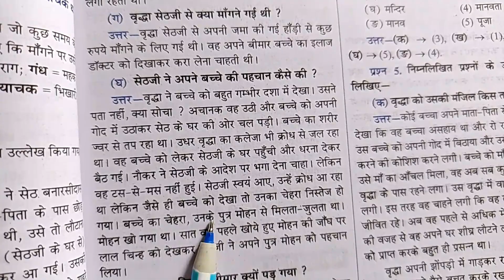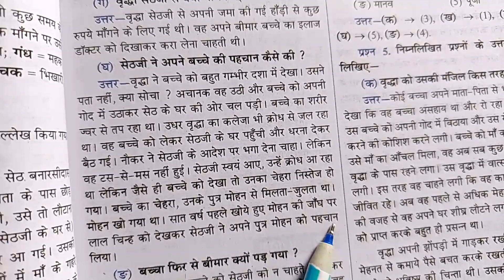सेठजी ने अपने बच्चे की पहचान कैसे की ।। sethji ne Apne bacche ki pahchan kaise pata ki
सेठजी ने अपने बच्चे की पहचान कैसे की ।। sethji ne Apne bacche ki pahchan kaise ki